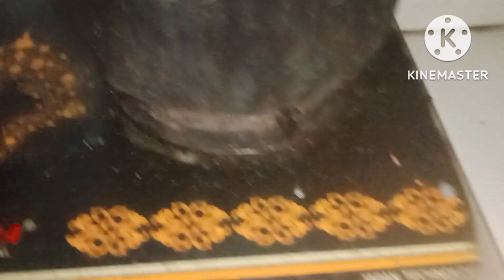vào bếp nấu canh củ niễng hết 69k ngon tuyệt vời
ẩm thực núi rừng TV. vào bếp nấu bát canh củ niễng hết 69k ngon tuyệt vời. ẩm thực canh củ niễng.